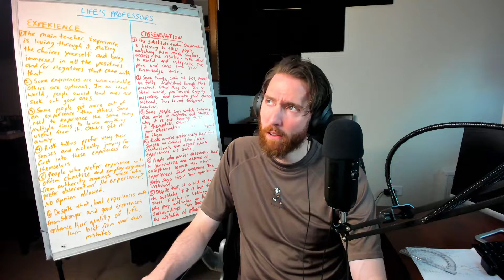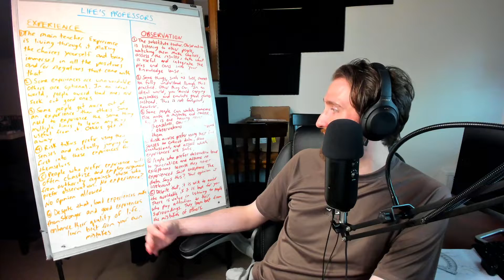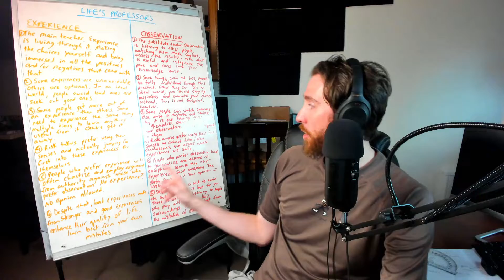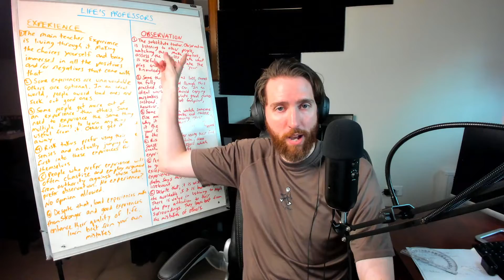The Professors Of Life - Experience And Observation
0:00 Introduction
1:30 Experience - The Main Teacher
2:35 Experience - Unavoidable Vs. Optional
3:45 Experience - Getting Something Out Of It
7:49 Experience - Risk Takers And Their View Of Observers
10:10 Experience - Learning From Your Own Mistakes
10:47 Observation - The Substitute Teacher
15:20 Observation - Understood Vs. Not Understood
20:00 Observation - Getting Something Out Of It
21:14 Observation - Risk Averse And Their View Of Experiencers
27:07 Observation - Learning From Others' Mistakes
30:11 Recapping And Closing Thoughts